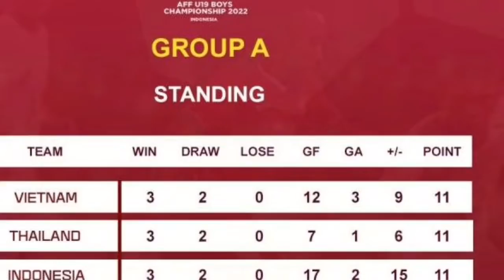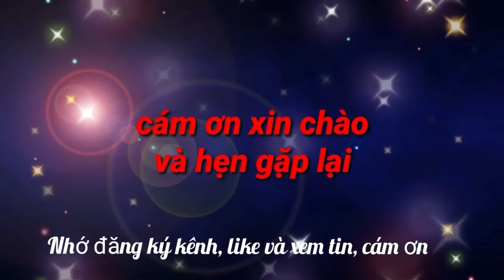Bị loại bởi U19 Việt Nam và U19 Thái Lan, HLV Indonesia nói lời bất ngờ về ban tổ chức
HLV Shin Tae-yong không giấu được nỗi thất vọng khi U19 Indonesia bị loại sớm ở giải U19 Đông Nam Á.